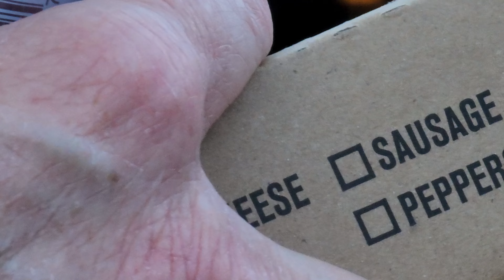Gone Gone Gone Robert Plant and Alison Krauss Xfinity Center Mansfield M.A 07.02.24